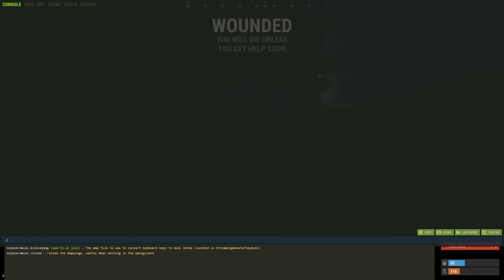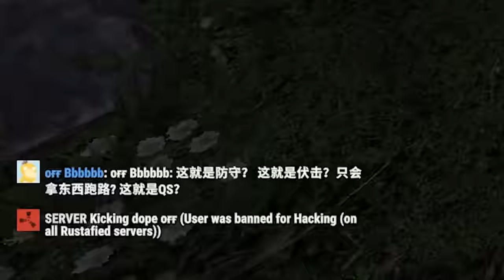what happens when rust veterans build next to a clan...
Install Hero Wars for FREE here ✅ and get a super chest with a secret hero! 🔥 Available for the next 30 days only!

Today hJune joins up with @trausi @maikelele7643 and @albin8819 on a
EU clan server and build on a clan's doorstep...